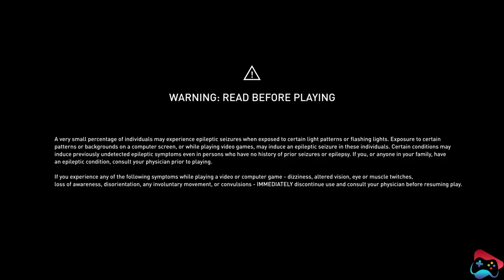Assassin's Creed Origins Gameplay Walkthrough Part 11 | PS4 | Seven Game Zone